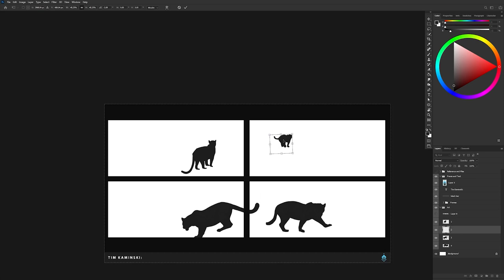Stylized Environment Concept Art | Tim Kaminski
There are many ways to approach the creation of concept art... Whether it be by hand-painting everything, using photobashing, painting over 3D renders or even a combination of techniques, no two artists work exactly the same. In this tutorial Tim Kaminski will demonstrate how to create an atmospheric stylized jungle scene with a focus on composition and colour using Adobe Photoshop. In this tutorial you will learn workflows and methods that you can use when creating your own pieces of concept art such as: thumbnail sketch creation, digital painting, working with foreground, midground and background, adding color to your work, working with light and polishing your sketches into a finished piece.

Tim Kaminski is an Art Director and Environment Concept Artist with over 8 years of experience working in the games and animation industries working with a wide range of clients such as; Wonderstorm, Dreamworks, Ready at Dawn, Axis Animation and Velan Studios, and this is just a handful of clients that Tim has worked with! Tim’s high level of polish combined with his unique, bold and colourful style has made his work some of the most recognisable and admired in the business.